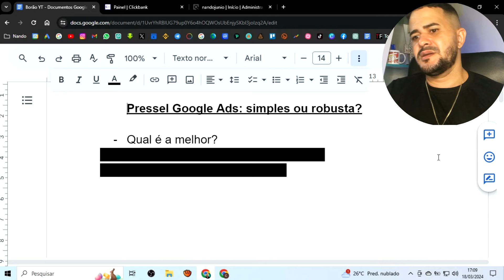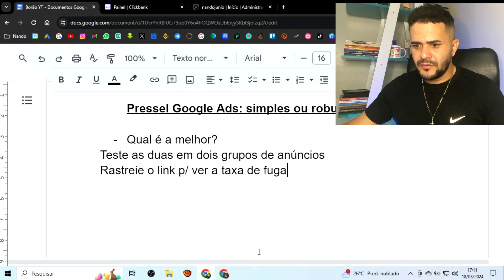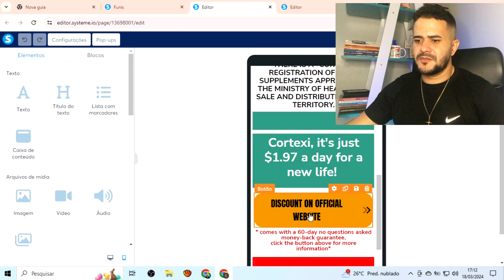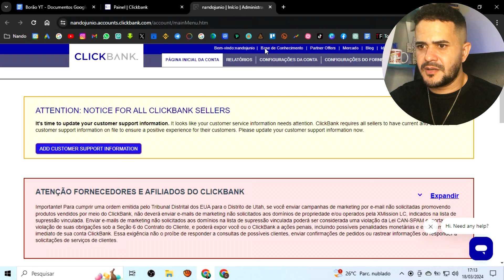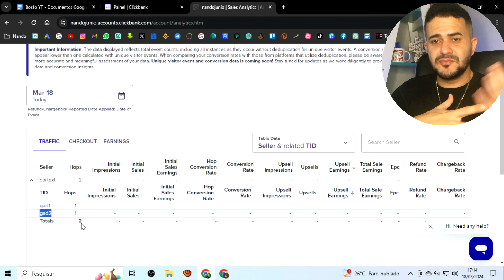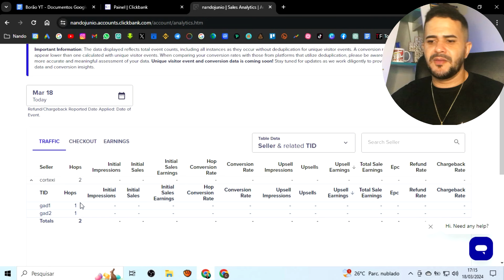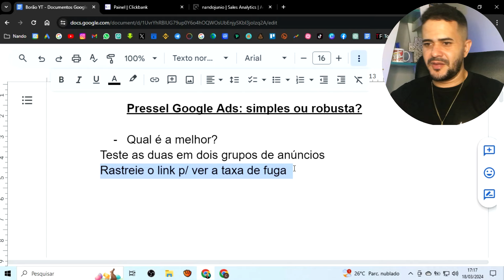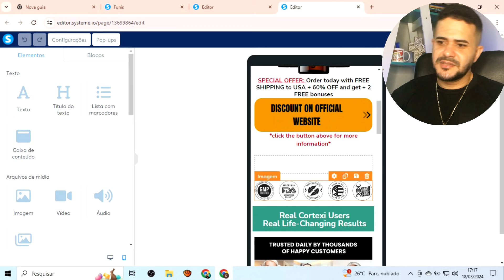Pressel Google Ads Simples ou Robusta? Analisando Taxa de Fuga!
🎁 Liberei por pouco tempo minha principal estratégia para vender todos os dias na Gringa do Zero sem Precisar Aparecer!

Plataforma para criar pressel de graça! 🔻

Tags relacionados: como criar pressel para google ads,pressel google ads,presell google ads,como fazer uma pressel,como fazer pressel google ads,pressel para afiliado google ads,como criar uma pressel,pressel google ads gringa,como criar uma presell,como criar pressel,como fazer pressel,criar pressel,como criar uma pressel no google sites,pressel,como fazer uma presell,como criar presell,como criar uma pagina presell,presell google sites,como fazer uma pressel grátis